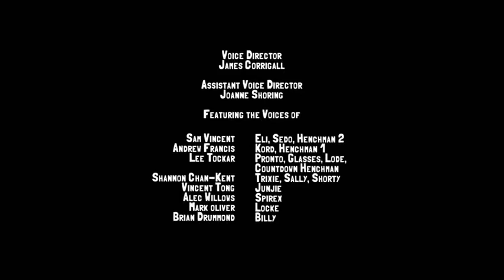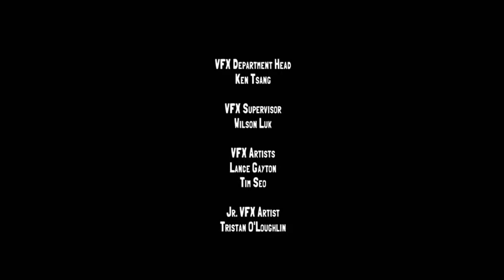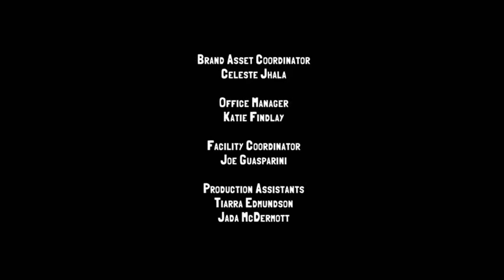Slugterra Full Movie : Slug Fu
Slugterra Full movie

Slugterra Full Movie in Hindi

Slugterra In Hindi
Slugterra in Tamil
Slugterra in Telugu
Slugterra new episode
Slugterra New Movie
Slugterra new part
Slugterra India
Slugterra Full episode
Slugterra with slugs
slugs
Elai Shen
Pronto
Slug Fu
Movies
cartoon
cartoon Movies
cartoon Movies in Hindi
new Cartoon
new Cartoon in Hindi
cartoon in Hindi
cartoon network

Cartoon Movies

Cartoon Movies in Hindi HD

Final episode date: 25 October 2016

Network: Family Chrgd

No. of episodes: 53 (48+5 movies) (list of episodes)

Cast: Samuel Vincent, Andrew Francis, Lee Tockar, Shannon Chan-Kent, Brian Drummond, Mark Oliver, Michael Dobson & more

Slugterra is Most popular cartoon in India & other country

Most popular cartoon

Most popular cartoon in Hindi

Most popular cartoon in India

Most famous cartoon in Hindi

Most famous cartoon in India

Fight cartoon